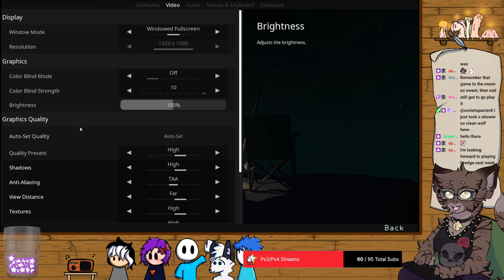The Anglerfish Project - Stream 1